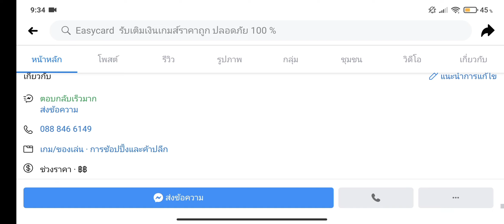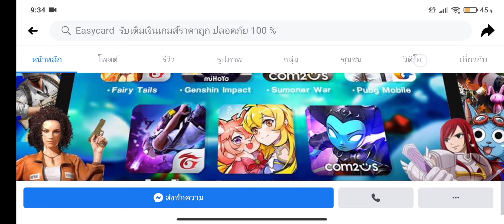Rom2.0 | รับเควส21วันเฟืองทอง1300เซิฟเก่ารับตรงไหนมาเบิ่ง ep.2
ฝากร้านด้วยนะครับ

ร้าน Easycard เติมเกมส์ราคาถูกปลอดภัย100%

&รับชื้อIDคลาส4มีแบบไหนทักมาคุยกันได้ไม่ได้เล่นอย่าปล่อยทิ้ง

ฝากเพจด้วยนะครับพึ่งสร้าง